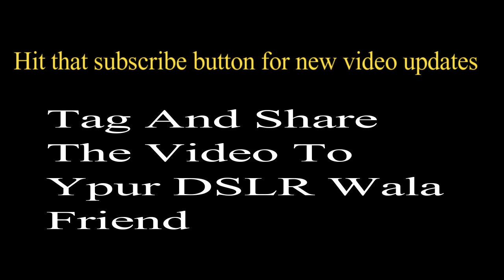How To Pick Up Beautiful Cute Girl In 30 Sec || Funny Video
How To Pick Up Beautiful Cute Girl In 30 Sec